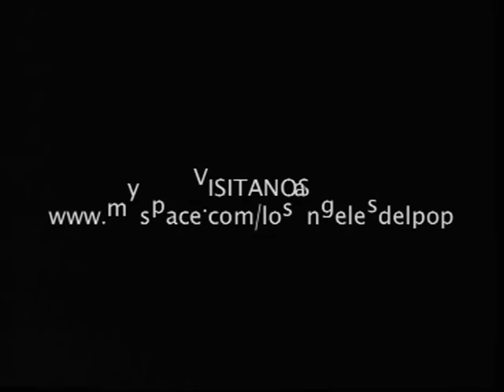LOS ANGELES "LO MUCHO QUE TE QUIERO" EN TVE [HD]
El grupo musical Los Ángeles fue fundado en 1963, con el nombre de Los Ángeles Azules, y como era la moda en la época comenzaron cantando temas en castellano de cantantes italianos y franceses.Los Ángeles eran: Alfonso González (Poncho). Carlos Álvarez.Paco Quero.José Luis Avellaneda.Gracias a ellos muchas bandas que han surgido después los han tomado de referencia. Facturaron canciones redondas y cubrieron una importante etapa de la música de este país gracias también a su longevidad en activo 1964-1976. La exquisitez de sus armonías unido a su talento como instrumentistas les ha llevado a ser el paradigma del buen gusto y su figura nos evoca lo mejor de una generación musical que hoy sigue en voga. Grabaron para el sello Hispavox con el que alcanzaron grandes éxitos como "98.6" "Mónica" "Momentos" "Mañana Mañana"...

Los Ángeles fueron uno de los mejores conjuntos españoles de los 60, con una imagen genial (pulcra y elegante) y un estilo muy definido, basado en armonías vocales de primera y pop perfecto condensado en un par de minutos y medio. Comenzaron en Granada como Los Ángeles Azules, en 1964. A finales de 1966, Rafael Trabuchelli (que se había fijado en el éxito de un reciente EP que el grupo había hecho para su anterior casa de discos) los ficha para Hispavox y a partir de ese momento y hasta 1970 consiguen meter casi una decena de canciones en el Top 30 español, la mayoría entre las diez primeras. Poncho González, Carlos Álvarez, Agustín Rodríguez y Paco Quero consiguieron dar vida a un proyecto muy especial, que aunó la calidad y la comercialidad y plantó cara a bandas míticas como Los Brincos, Los Módulos, Formula V, Los Mustang, Los Diablos, Los Mitos u otros muchos que habían empezado con planteamientos similares. Pop Español Años 60 y 70. Guateque. Música Española, Éxitos de ayer de hoy y Siempre.